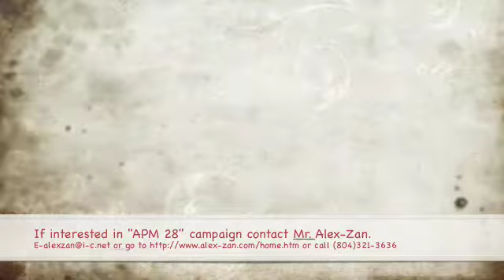"APM-28": ALL PEOPLE MATTER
Dedicated to the 28 Lives lost in Newtown, Conn. this is in Loving memory of Sandy Hook...but to the bigger  picture of humanity, the youth!  Loving mankind, loving humanity.

MISSION: To think, move and inspire people to help and be kind to others, regardless of their age, color, gender or nationality.

ALL PEOPLE MATTER POEM:

ALL people matter this day and time,
We can not leave any one behind,
Lets pick each other UP,
NOT put them DOWN,
ALL people matter in EVERY city and town...

HOW HAVE YOU HELPED SOMEONE TODAY?

FROM THE BOOK: "Live , Love and Learn" by ALEX-ZAN